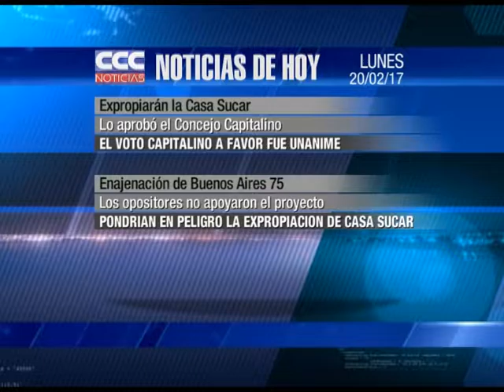CCC NOTICIAS 20 02 17